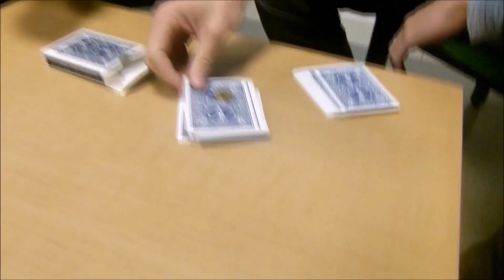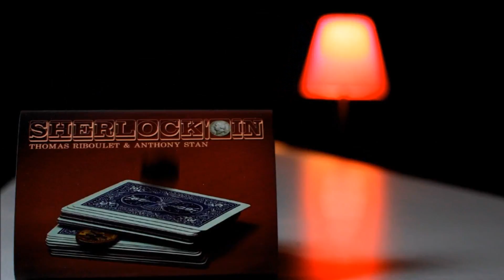Sherlock'oin by Thomas Riboulet and Anthony Stan